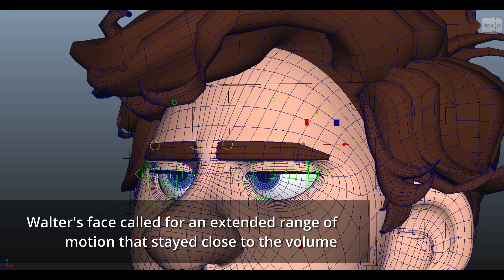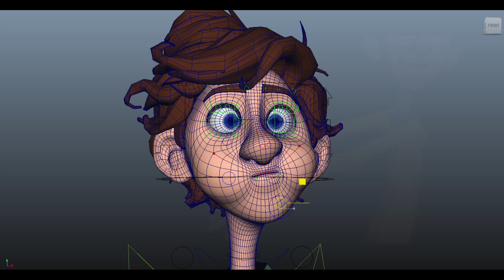Walter Character Rigging Show Reel - Ignacio Barrios (Spies In Disguise 2019)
Sample of my rigging work on the movie Spies In Disguise (2019). Directed by Nick Bruno and Troy Quane. One of the many wonderful films of Blue Sky Studios